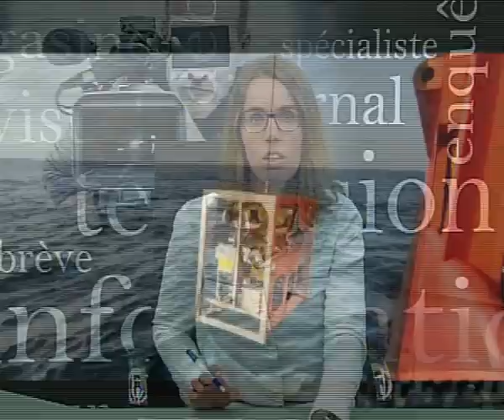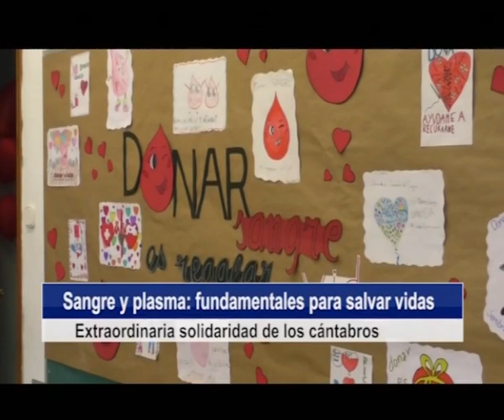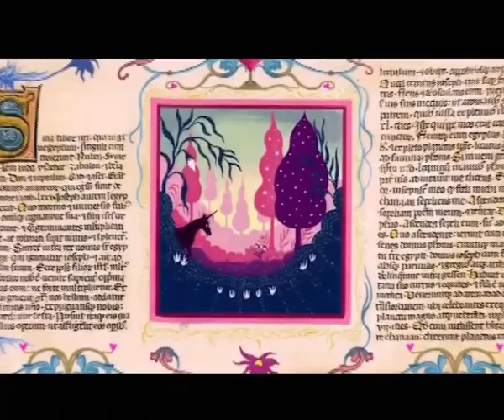Cantabria roza el lleno en una muy buena Semana Santa | Informativo 10.4.2023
1. Domingo de Pascua y Resurrección en la Diócesis santanderina

2. Procesión de El Resucitado

3. Salida de la Peregrinación de la Hospitalidad a Lourdes desde la Estación de autobuses de Santander

4. El ROV Comanche continúa trabajando para localizar el cuerpo del mecánico

5. Alerta extrema en la región ante el riesgo de incendios forestales

6. Días de récord en Cantabria esta Semana Santa

7. Llamamiento a los ciudadanos a donar sangre y plasma

8. El 29 y 30 de abril en el Pantano del Ebro: 1ª edición de Dragon Boat, promovida por Cantabria en Rosa

9. Este miércoles 12, en el ciclo " Miércoles íntimos" en el Palacio de Festivales, "Abre el ojo" de Rojas Zorrilla

10. El jueves 13 en la Filmoteca Mario Camus a partir de las 17.30: Unicorn Wars (2022)